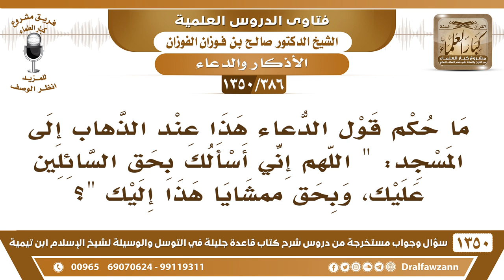[386 /1350] ما حكم قول هذا الدعاء عند الذهاب إلى المسجد: "اللهم إني أسألك بحق السائلين عليك.."؟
-[386 /1350] السؤال: ما حكم قول الدعاء هذا عند الذهاب إلى المسجد: " اللهم إني أسألك بحق السائلين عليك، وبحق ممشايا هذا إليك "؟
 الجواب: هذا ورد عن الرسول صلى الله عليه وسلم ، لكن فيه مقال، فيه مقال لم يصح عن الرسول، لكن لو صحَّ فمعناه التوسل بحق السائلين، ما هو بالسائلين أنفسهم، وإنما بحقهم، وحق السائلين هو الإجابة، والله قريبٌ مجيب، من أسمائه أنه مجيب، فحق السائلين على الله أن يجيبهم، فأنت تسأل الله بشيءٍ أوجبه على نفسه سبحانه وتعالى، وأنت لا تتوسل بالسائلين أنفسهم، وإنما تتوسل بحقهم على الله وهو الإجابة، هذا لو صحّ الحديث، وهذا يأتي إِنْ شَاءَ اللهُ سيُجيب عنه الشيخ.
للاشتراك في قناة الشيخ صالح الفوزان
أسئلة وأجوبة من شرح قاعدة جليلة ( 1350 ) مقطع

للاستفسار والإقتراحات والدعم
رئيس الفريق
لمشروع كبار العلماء